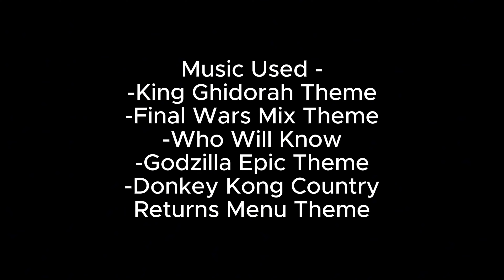Godzilla Clay Wars: Void | Sequel (Fan Made Stop-Motion/Animation Film)